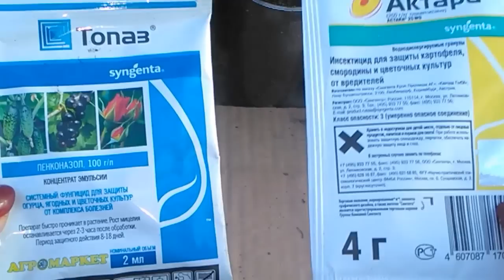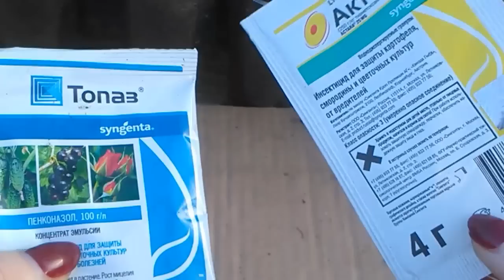Пора обработать розы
Обработка роз весной от вредителей и болезней. Первая весенняя обработка роз. Когда и чем.